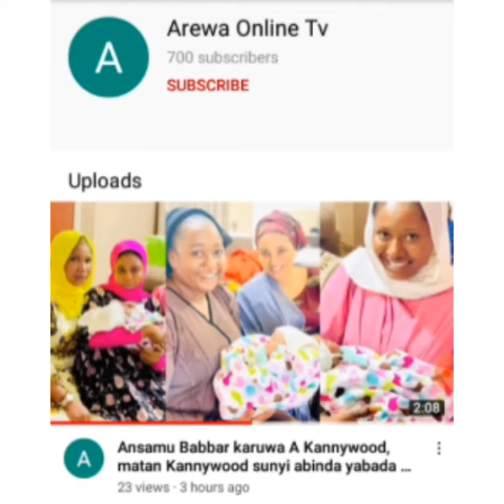Na hakura da auren Hadiza kabara dama ba sa'ata bace - Mustapha Nabaraska